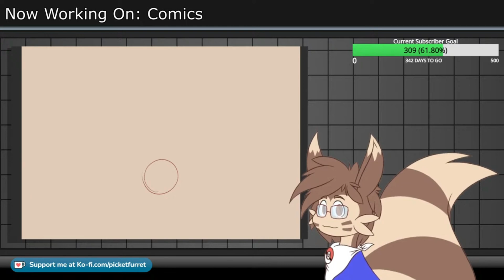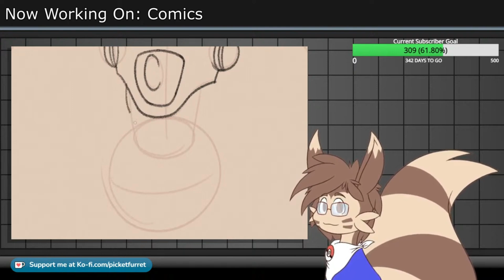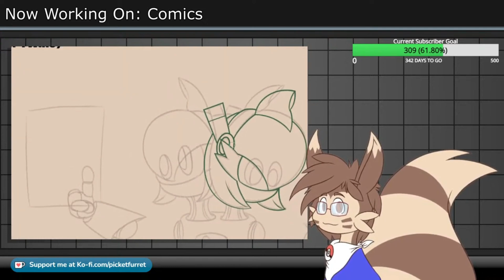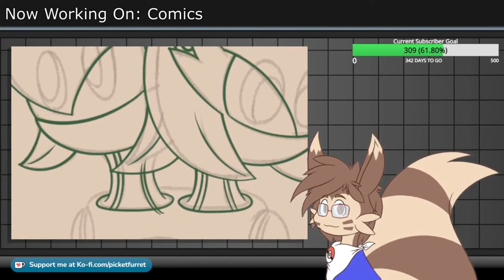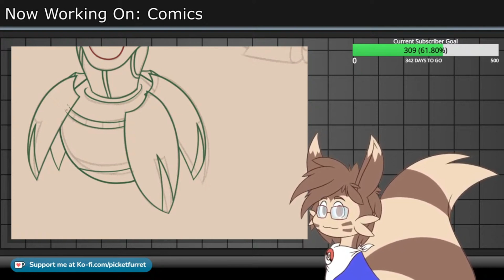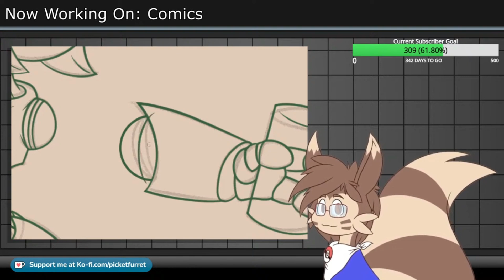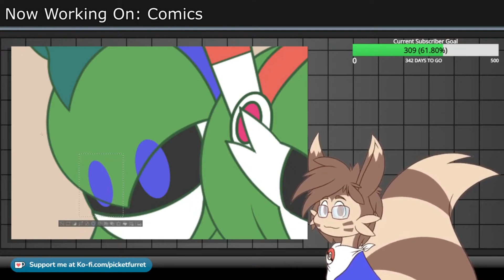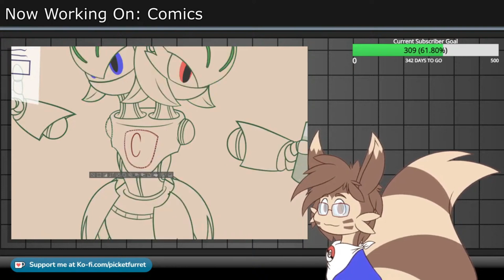Art Timelapse: Paradox Mons for Fun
A while back, I drew hypothetical Paradox Forms for characters of mine, so here's a timelapse showing the process of me drawing them!

You can view the final product and the background info for them here!: